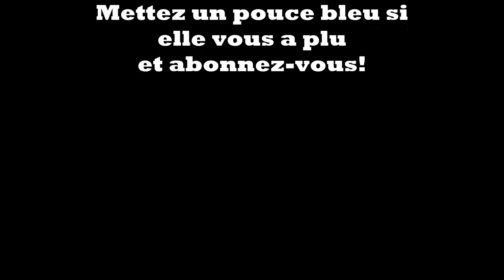Les news du catch de décembre 2015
Les news de ce mois-ci sont:

-Tyler Breeze est devenu jobber

-Roman Reigns est devenu champion de la WWE

-Slammy Awards 2015